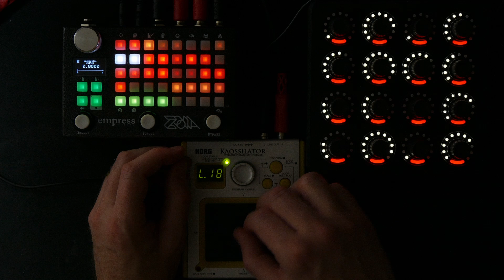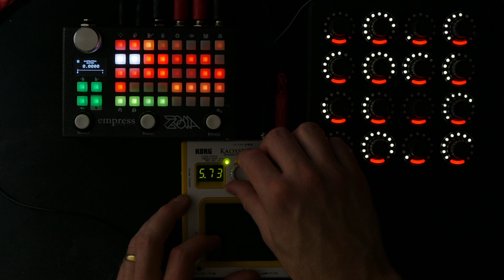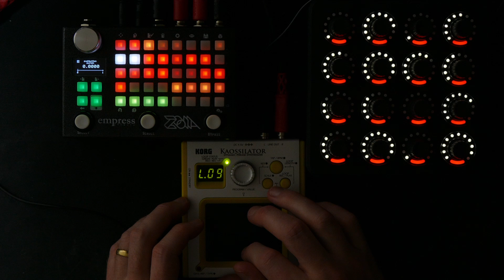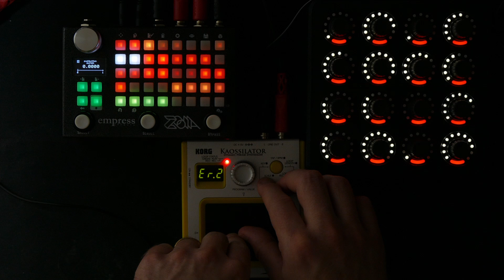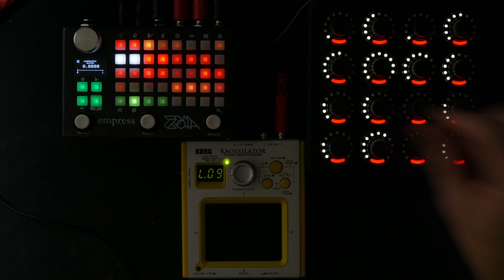Music: Kaossilator and Zoia - Breaking the Fifth Wall Part 3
One part from a 5-part improvisational and experimental playing session I recorded yesterday,